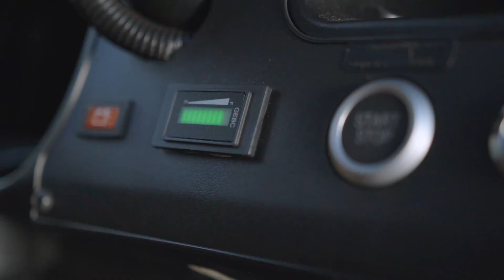The MadJax® Passport™ Smart Key System || Nivel Golf Cart Accessories